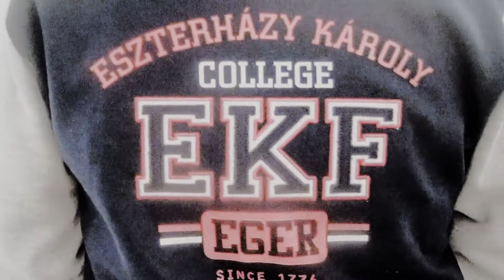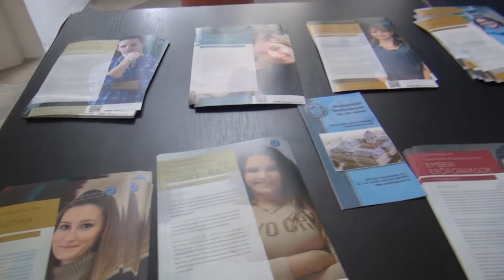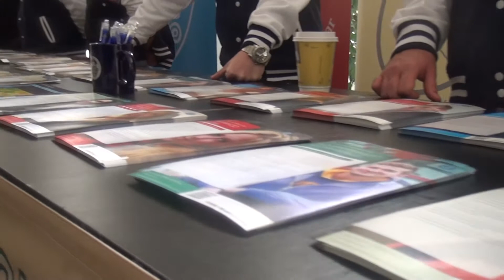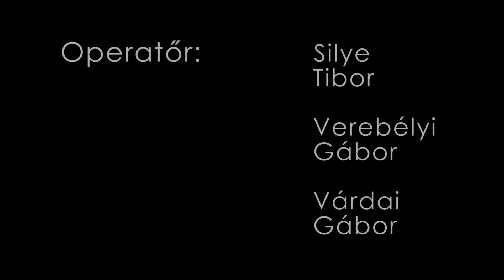Nyílt nap az Eszterházy Károly Főiskolán (2013)